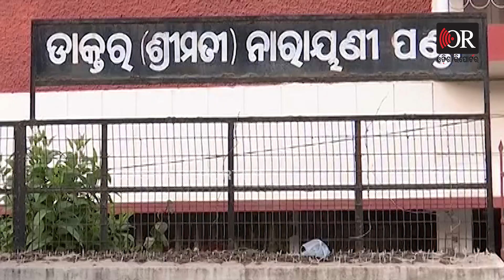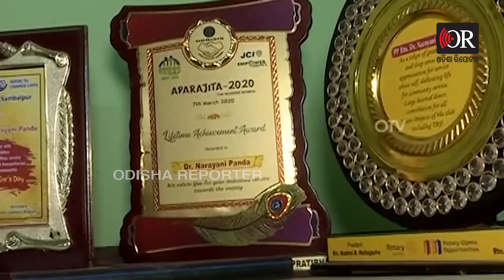ମହିଳା ନୁହେଁ ସେ ମହିୟସୀ | Odisha Reporter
ଆଜି ପବିତ୍ର ମହିଳା ଦିବସ।  ଆଜିର ଦୁନିଆରେ ମହିଳାମାନେ ପୁରୁଷଙ୍କ ଠାରୁ କୌଣସି ଗୁଣରେ କମ୍ ନାହାଁନ୍ତି।
ଆଜି ଯେଉଁ ମହିଳାଙ୍କ ବିଷୟରେ ଏଠାରେ କହୁଛୁ ସେ ବହୁ ପ୍ରତିଭାର ଅଧିକାରିଣୀ ତଥା ପରିଣତ ବୟସରେ ସମାଜ ସେବାରେ ମଗ୍ନ । ଏ ହେଉଛନ୍ତି ସମ୍ବଲପୁର ସହରର ଡାକ୍ତର ନାରାୟଣୀ ପଣ୍ଡା। ଏବେ 85ବର୍ଷରେ ପାଦ ଥାପିଥିଲେ ସୁଦ୍ଧା ସମାଜସେବା ରୁ ଏଯାଏଁ ବିରତି ନେଇନାହାଁନ୍ତି। ବିଭିନ୍ନ ସାମାଜିକ ଓ ଶିକ୍ଷାନୁଷ୍ଠାନ ସମେତ ସ୍ବାସ୍ଥ୍ୟ ବିଭାଗର ବିଭିନ୍ନ କମିଟି ଓ ରୋଟାରୀ କ୍ଲବର ସଦସ୍ୟ ଭାବେ ଏବେ ବି କାମକରୁଛନ୍ତି। ଗଙ୍ଗାଧର ମେହେର ବିଶ୍ବବିଦ୍ୟାଳୟକୁ 30 ଲକ୍ଷ ଯଙ୍କା ଦାନ କରିଥିଲେ। ସେହିପରି ପରେ ପବ୍ଲିକ୍ ଲାଇବ୍ରେରୀକୁ 15ଲକ୍ଷ ଟଙ୍କା ଦେଇଛନ୍ତି।